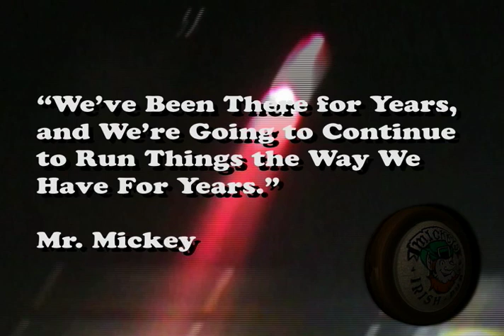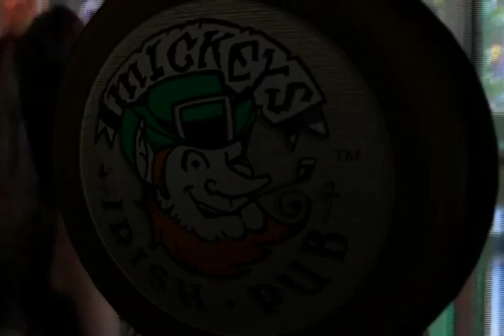Mickeys Irish Pub Your Original Party Pub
Mickey's Irish Pub is Ames original Party Pub with lots of dancing, drinks, and partying.